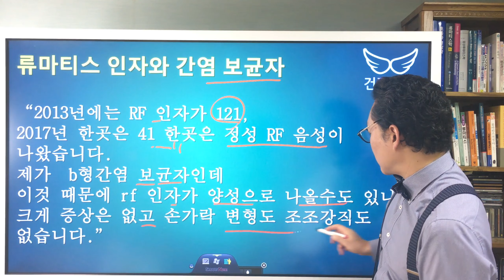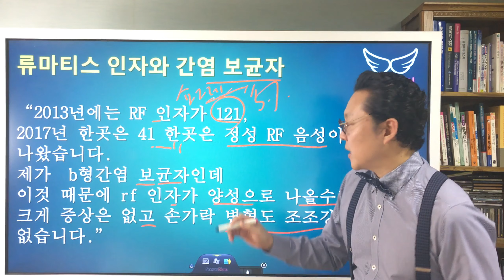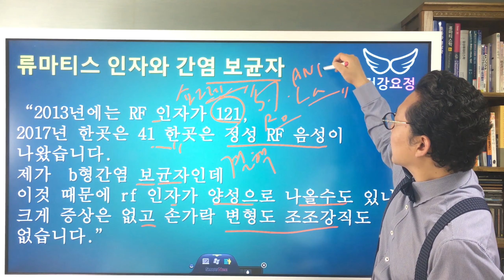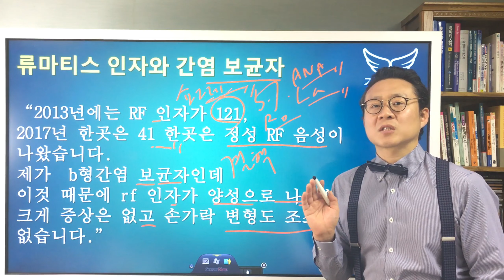류마티스인자와 간염 Rheumatoid Factor & Hepatitis